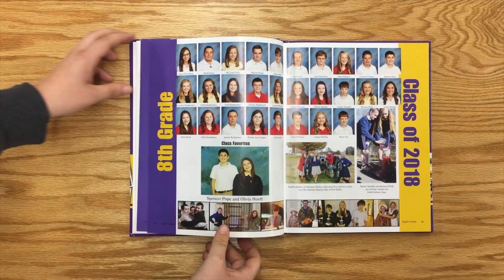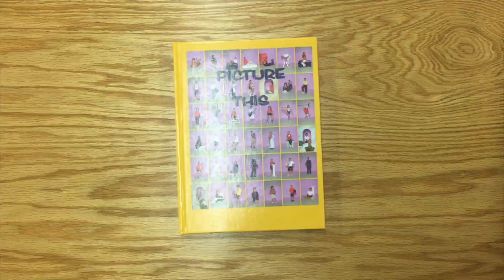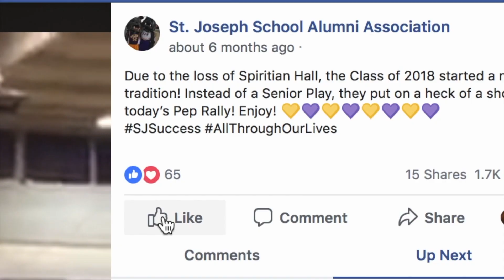DHC 2.19 (SENIOR EPISODE)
Here's the 19th episode of the Dog House Connect. This is the special all-senior finale; enjoy the incredibly long video!

FaceBook: The 1879 Dog House Con.